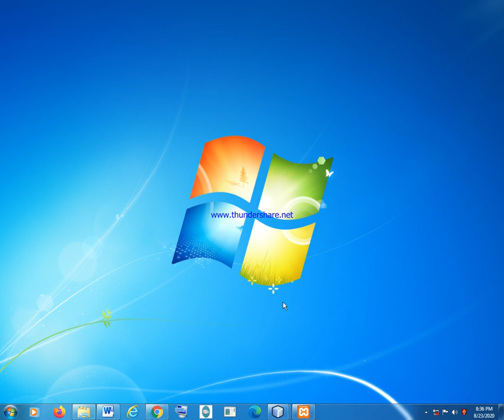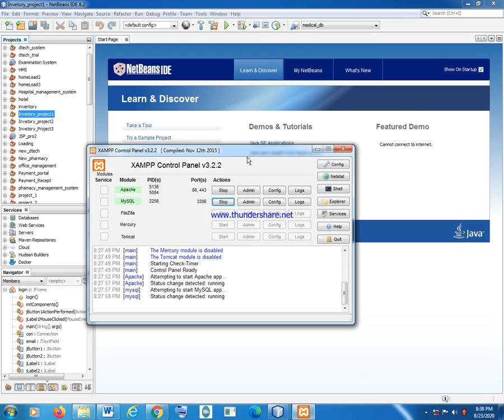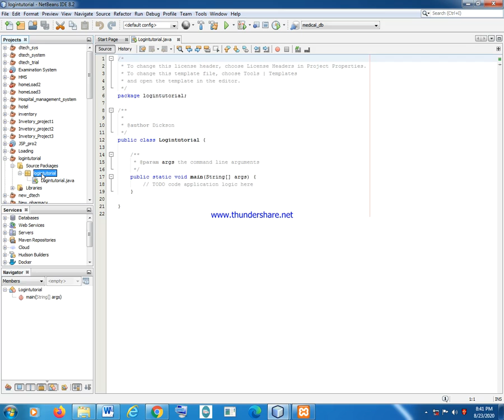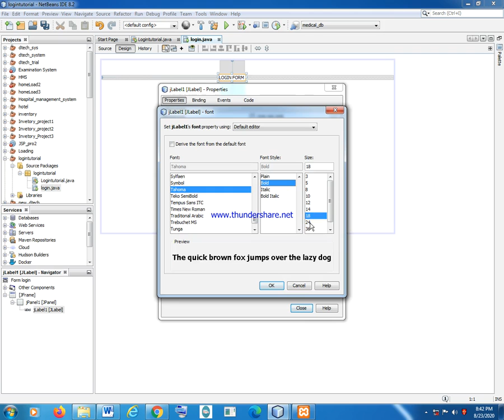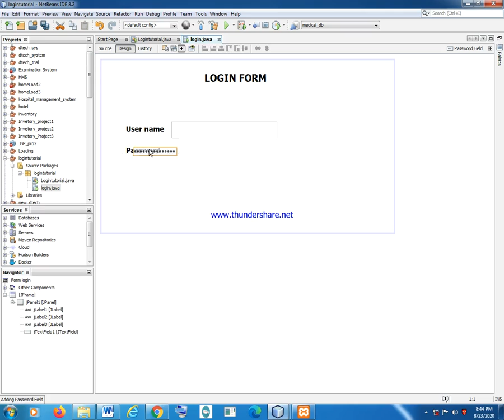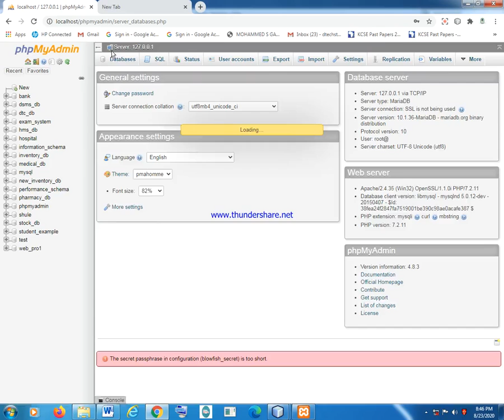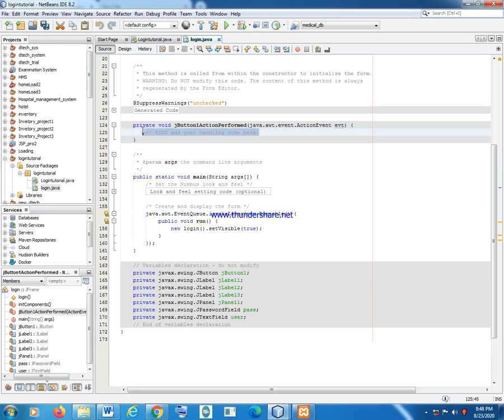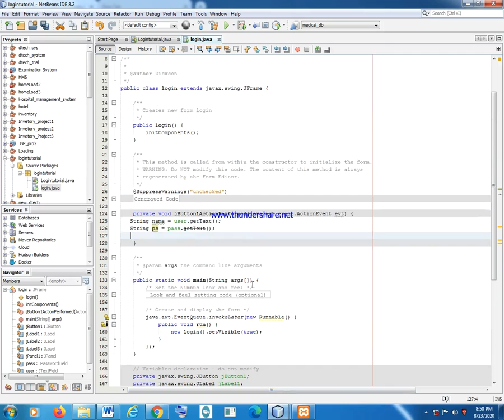jinsi ya kutengeneza Application ya aina yoyote hatua ya kwanza - Form ya ku login (Login form)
Usiache  kufuatilia mifumo pamoja na masomo mengine  yatakayo kuongezea  uwezo zaidi katika elimu yako
Unaweza kuwasiliana nami  kwa namba
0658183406 au acha comment yako na namba yako  nami nitakufuatilia
KARIBU